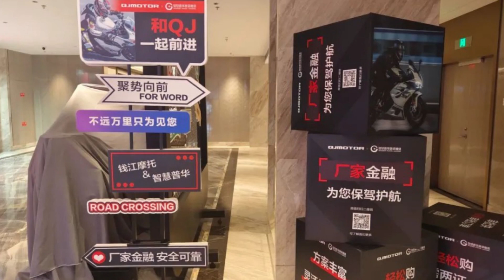Primeiro lançamento do ano QJMOTOR ADV 550, esse canal não para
Motos & Marcas está mostrando o vídeo do lançamento do grupo QIANJIANG controlado pelo grupo GEELY, marcas pertencente aos grupos LIFAN, BENELLI, QIANJIANG, KEEWAY, GMMOTOR, GENERIC, QJMOTOR JIMING e PF MOTO o lançamento é um ADV da marca QJMOTOR de 550 CC com motor de 4 tempos 2 cilindros,  outros dados da fixa técnica em outra publicação